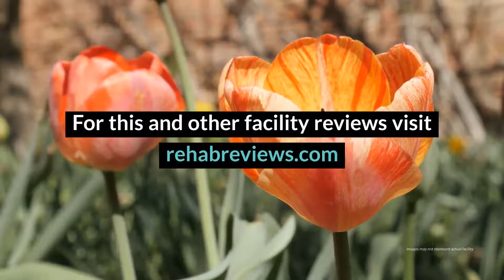Cyrenian House Serenity Lodge Review - Western Australia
Cyrenian House provides residential treatment at the Serenity Lodge located near Perth, Australia. The therapeutic community is the basis for treatment that includes individual, group and family therapy as well as psychoeducation and 12-step. Sober housing and continued is available for clients that complete the program. For anyone in the area seeking comprehensive care and a supportive community in a beautiful environment, Cyrenian Serenity Lodge is an excellent option.

Cyrenian House Serenity Lodge Location
318 Fitzgerald Street
Perth
Western Australia 6000

Cyrenian House Serenity Lodge Cost
Call for details. Read more rehab reviews:

Rehab Reviews
Rehab Cost
Rehab Location